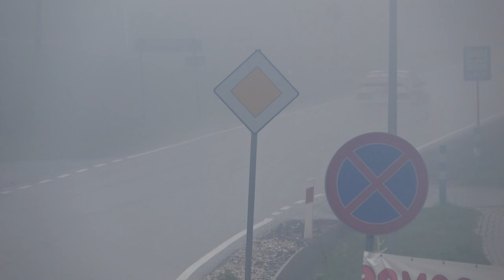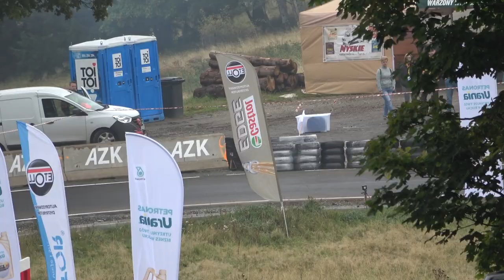Wyścig Górski Czarna Góra 2019 | Biały Mariusz | BMW E30 S54